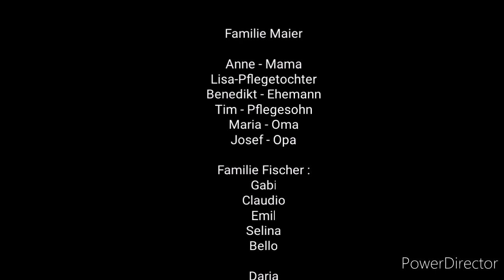In der Vergangenheit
Lisa, Daria, Selina, Emil und Daria reisen in die Vergangenheit. Dort müssen sie eine Frau retten. Wird es ihnen gelingen? Die Erwachsenen machen sich Sorgen um sie warum sie verschwunden sind.